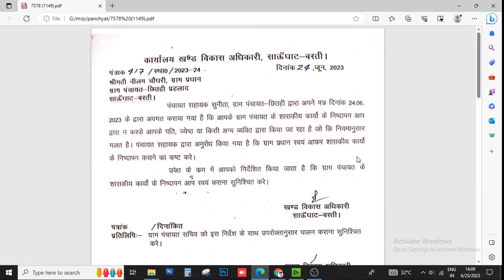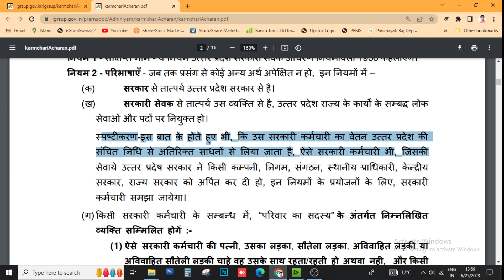महिला पंचायत सहायक के ऊपर हमला सीसीटीवी में रिकॉर्ड हुआ वीइयो।। आचरण नियमावली के तहत जा सकती नौकरी।।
महिला पंचायत सहायक के ऊपर हमला सीसीटीवी में रिकॉर्ड हुआ वीइयो।। आचरण नियमावली के तहत जा सकती नौकरी।।उत्तय प्रदेश सयकायी सेवक आचयण ननमभावरी 1956

 Panchyat sahayak ke name notice jari sociel midea par apatti janak massege karne ko lekar vivad
58189 Panchayat Sahayak Job NEw Update
Mahila Panchayat Sahayak se Vivad ka Mamla Samne

Acharan niyamaavali panchyati raj employee
58189 panchyat sahayak
MRP Vinay